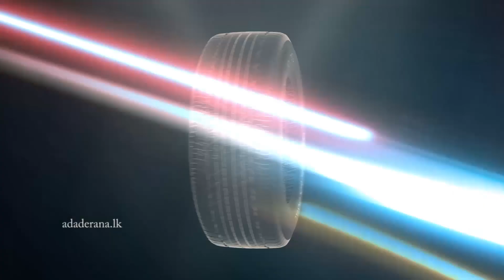SLFP and SLPP still at loggerheads over symbol of alliance (English)